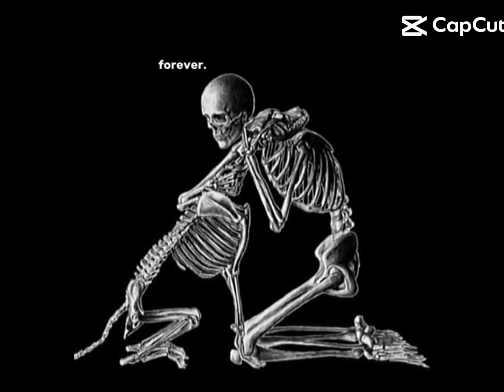October 14, 2023